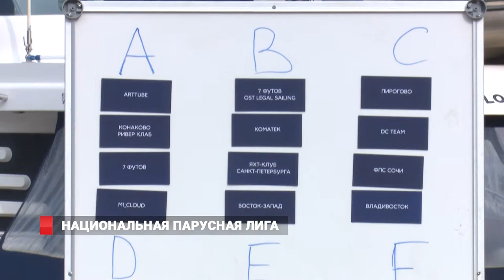Новости спорта от 16 сентября